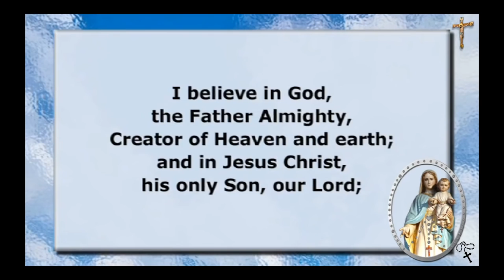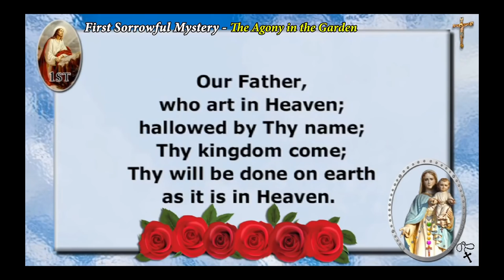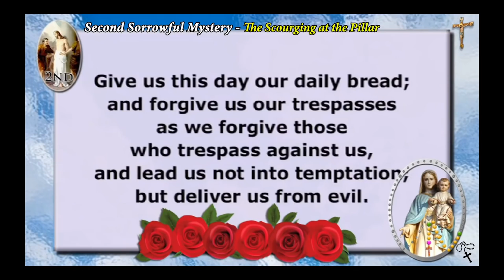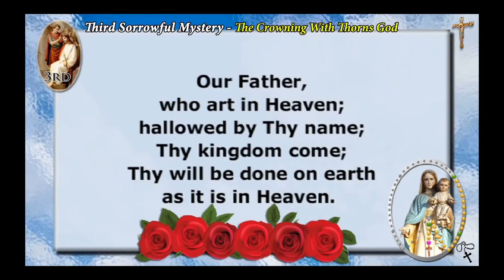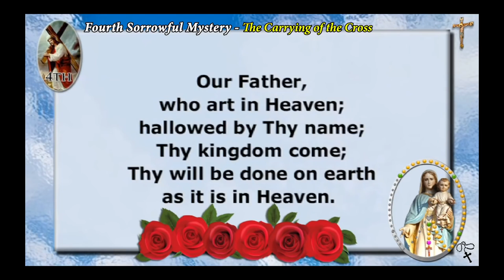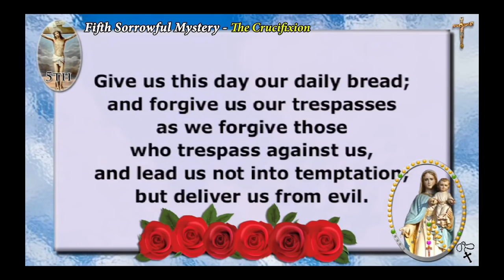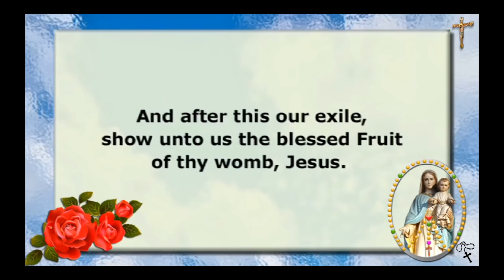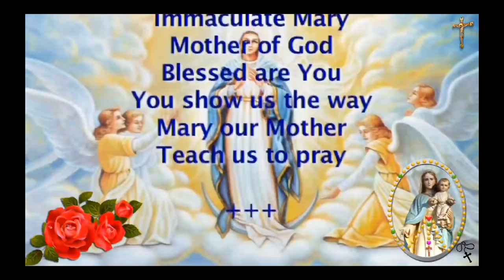SORROWFUL MYSTERIES TUESDAY and FRIDAY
Special thanks to: Fr. Kevin Scallon & Dana Rosemary Scallon for leading us on this wonderful Rosary.